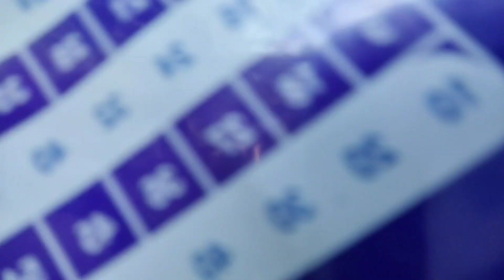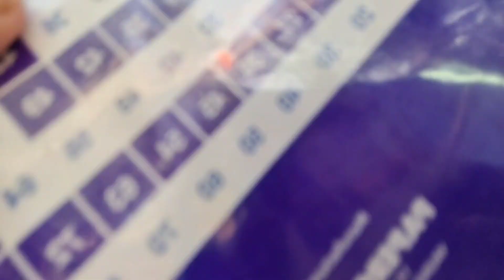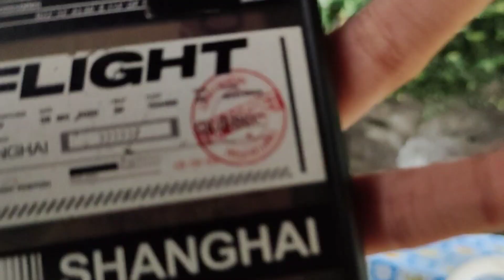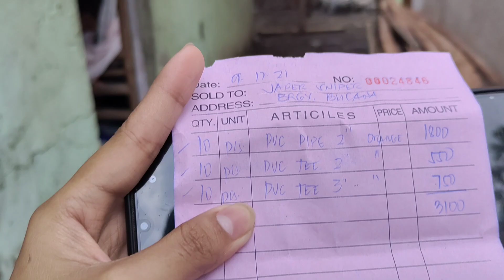MATEO 23:12 | Kapakpak